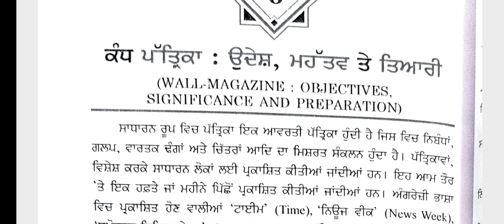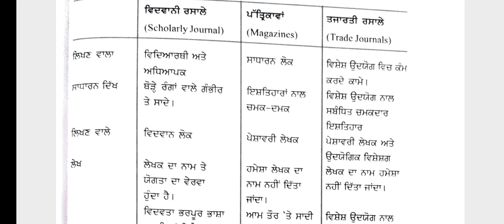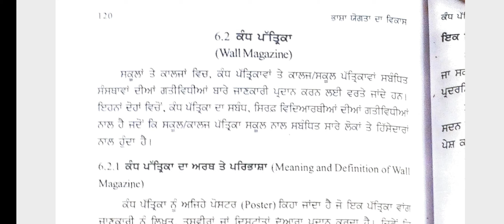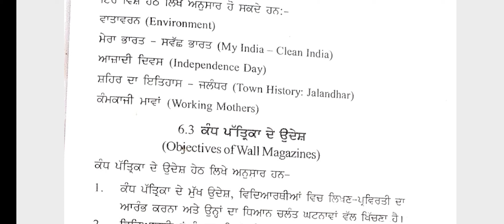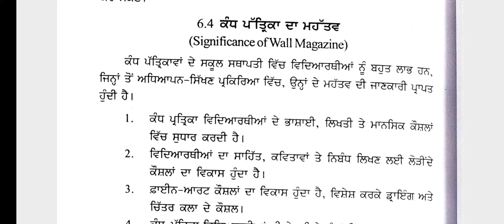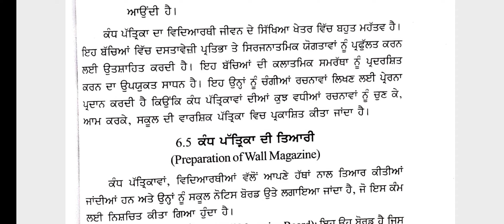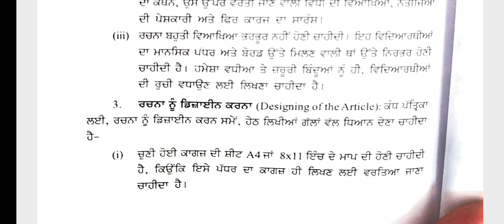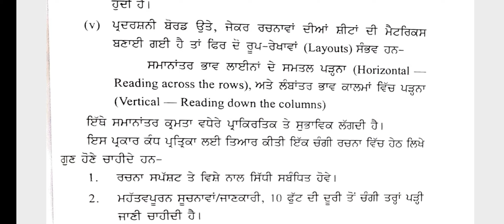B. ed! Strengthening language Proficiency! Part-8! Wall Magazine..